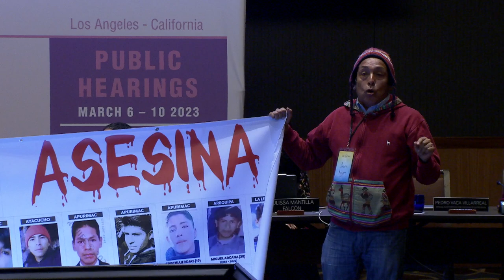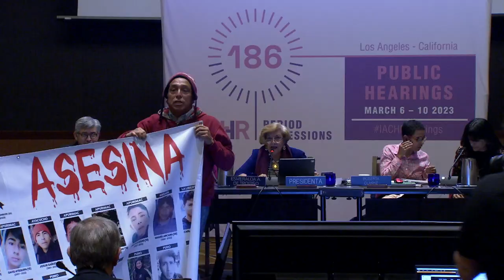186 PS - 10 - RE | Protección de personas defensoras y periodistas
RE | Protección de personas defensoras y periodistas